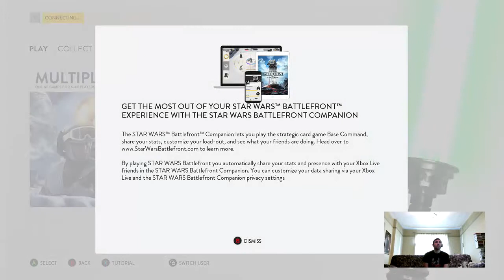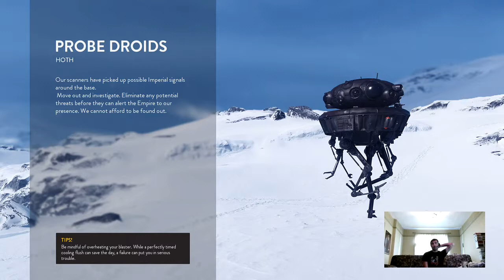Battlefront 3 - Day 1 Game Installation (Part 2)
Star Wars Battlefront 3 - During game install, there is a mini game where you can play Darth Vader and kill endless waves of rebels -- Watch live